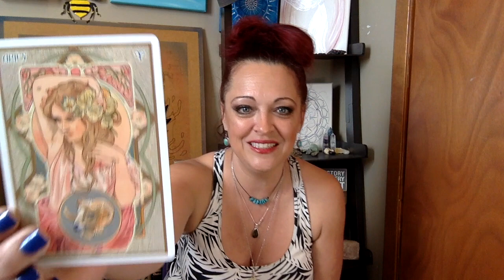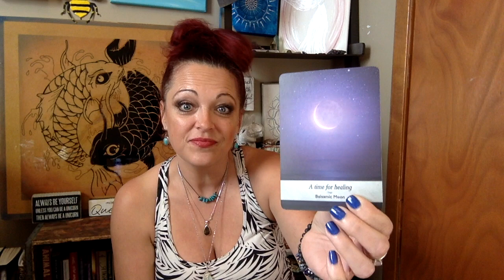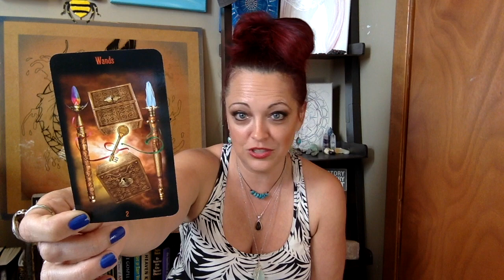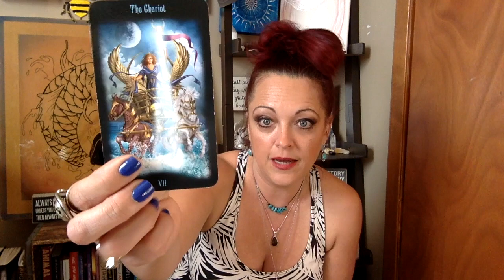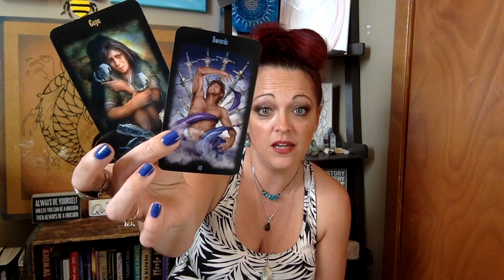Reading: Lean into the tower, Let it go and let it flow!!!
Release what is not working, so fate can step in! You have the key to unlock the box, which box does it go to? You must make a choice as to which direction you want to go in.. Let go and Let God lead the way!

🌈🔥Timeless Reading 🔥🌈